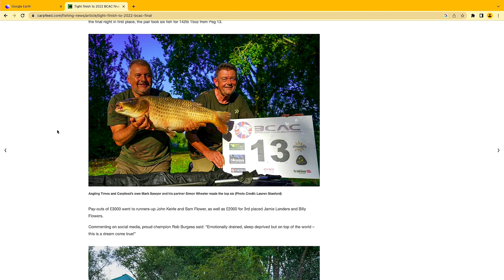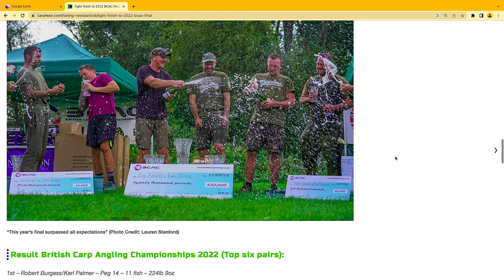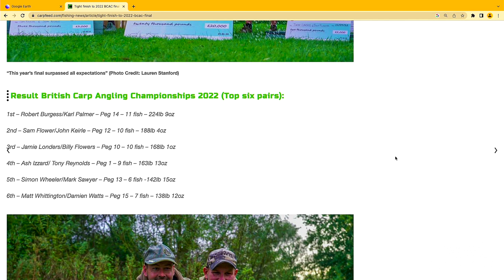BCAC Champions 2022 | Rob Burgess & Karl Palmer | Korda Thinking Tackle Podcast #079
On this episode of the Korda podcast, we have the British Carp Angling Championships winners, Rob Burgess and Karl Palmer!

The pair came into the studio on this show and told us exactly how they won carp fishing's biggest final!